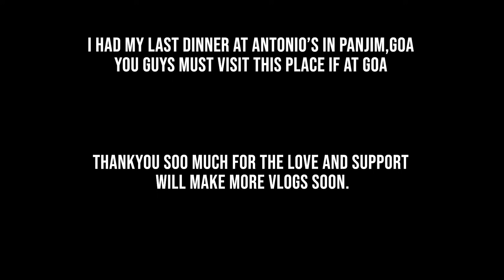WE MET DIVINE || THE MOST EXPENSIVE PROPERTY OF GOA - W || LAST DAY IN GOA || THE MTV GOA REUNION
Thankyou So Much Guys For The Immense Love ;This is the last vlog of this series.